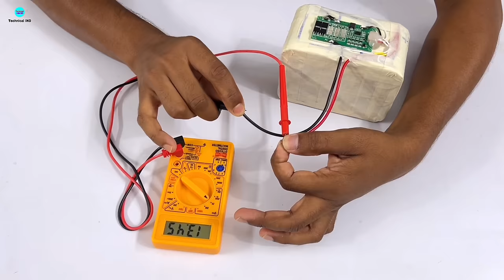How To Make Inverter at Home || 10 साल तक चलेगा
Material:
200watt inverters circuitboard
12012 5Amp transformer
LifePO4 Battery
4S BMS
Battery level indicator